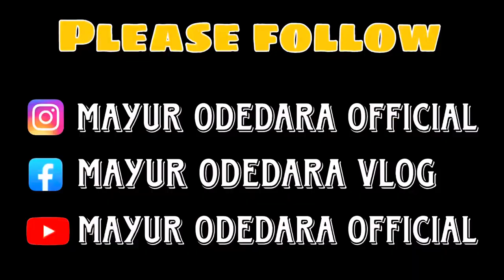સાંજે ધર્મેશભાઈ ની Russian Sandwich માટે લાઈનો લાગે અને મુન્નાભાઈ ના સુપ નો મેળો l Street food vlog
☑️SIDDHIVINAYAK SANDWICH
☑️Number : Dharmesh Bhai (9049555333) for Sandwich,  Munna Bhai (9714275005) for Sweet corn soup
☑️Address: Palace Ground Road, Nr. V Mart,Near Sanjivni Medical, Jamnagar
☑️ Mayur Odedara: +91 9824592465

Regards, to